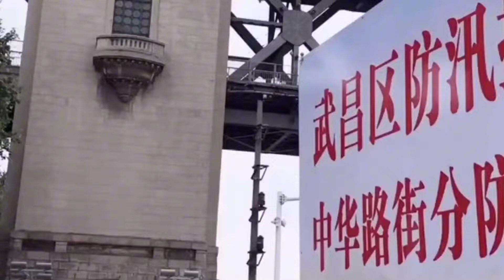13日17时长江汉口站水位28 74米，武汉的防洪设施这次起了大作用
13日17时长江汉口站水位28 74米，武汉的防洪设施这次起了大作用